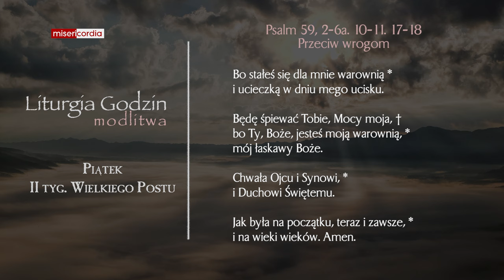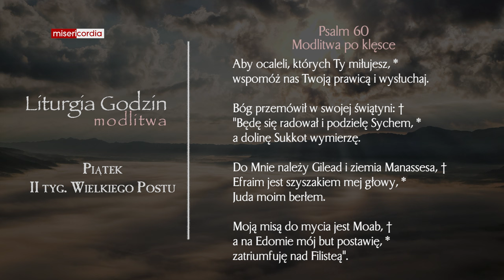Liturgia Godzin | Modlitwa Południowa | Piątek, II tyg. Wielkiego Postu